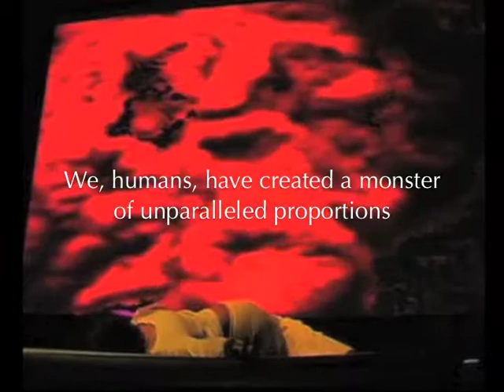The Rise of Plastzilla trailer 1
Preview of The Rise of Plastzilla
Original footage from the Deep Surface performances (2009 and 2011)  by Sabrina Montiel-Soto.
Dancer and choreography by Sandra Portal-Andreu